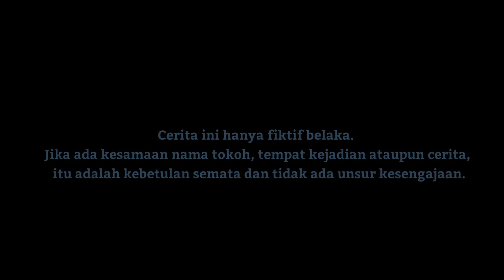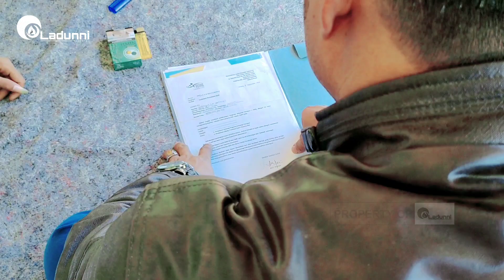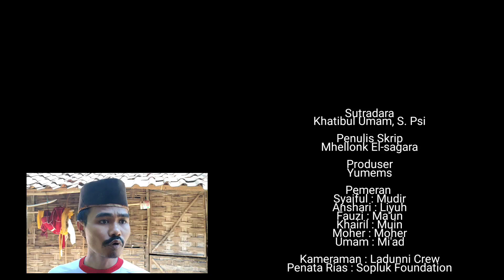Tipu Muslihat "Tana Pekarangan" Film Madura Ladunni Pictures